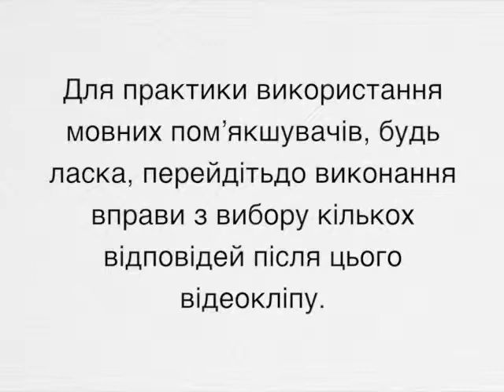Ukrainian: Canadian Communications Softeners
Canadians use softeners when communicating in the workplace, so the communication sounds respectful and can help build consensus.

Discussion Questions

1. What style of communication does your own country have? Does it use softeners or some other form of speech you can describe to others?

2. Is your own country direct or indirect? How can you tell?

3. When would it be easy to use a softener? When would it be difficult?